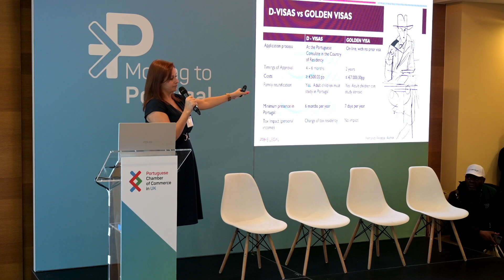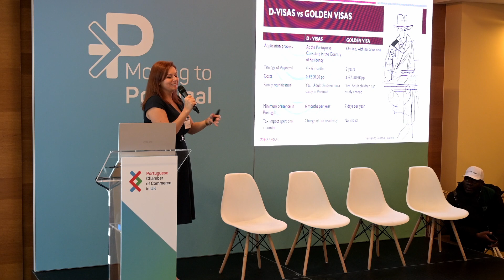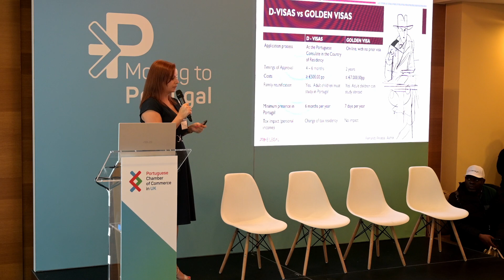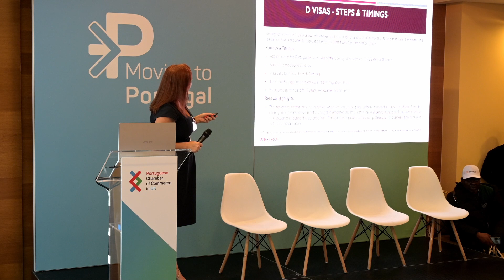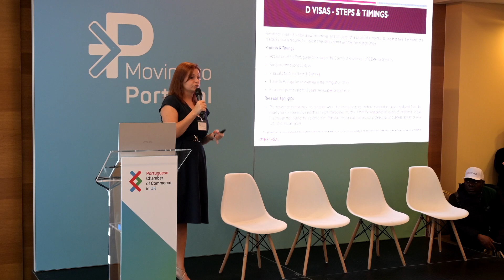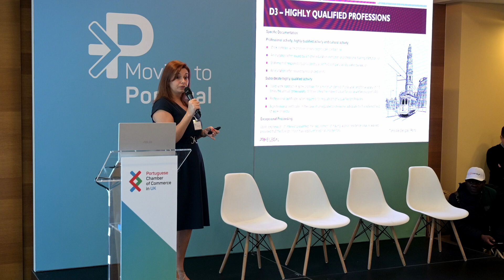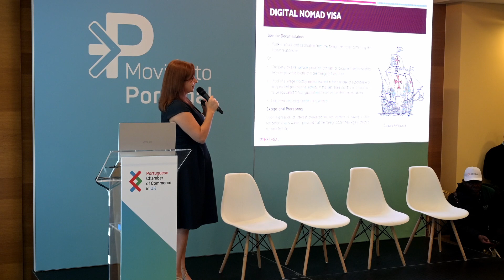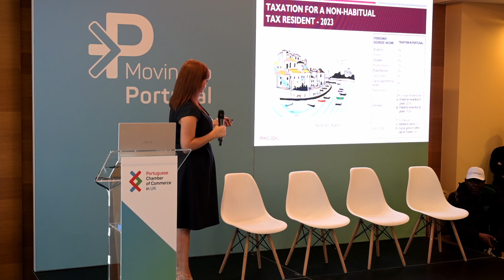Moving to Portugal 19 October 2023 - Latest Overview of Visa Options in Portugal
Prime Legal
Prime Legal is a Portuguese law firm founded with the aim of being different and responding to a need that the market demonstrated to have - specialized assistance to the Client, but also dedicated and with a personal touch on the part of the Lawyer.